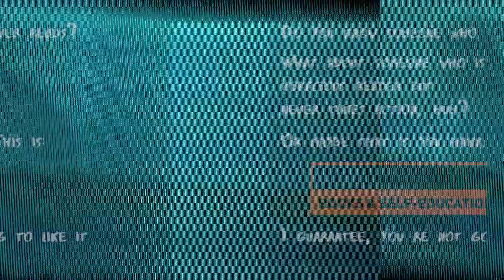The Truth About Books & Self-Education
Is reading important? Absolutely. But what's even more important is taking action.

Be a smart reader and keep building the best you!